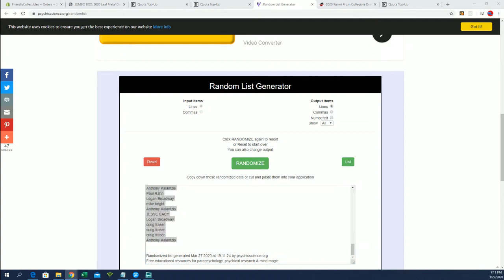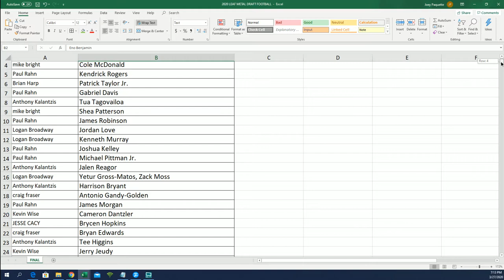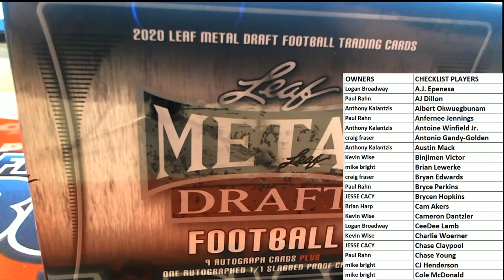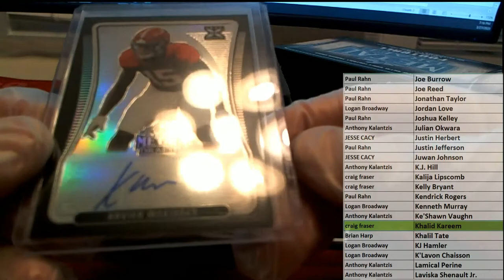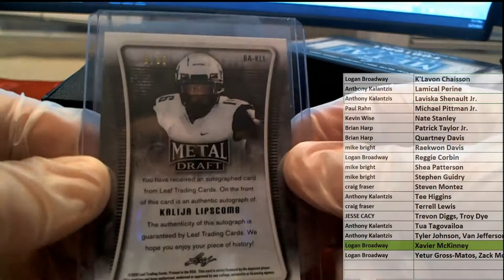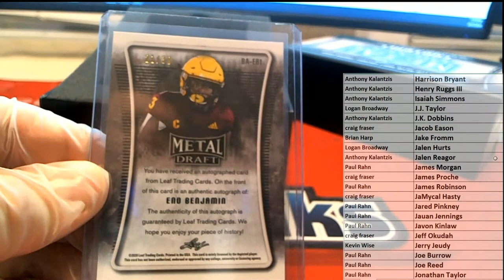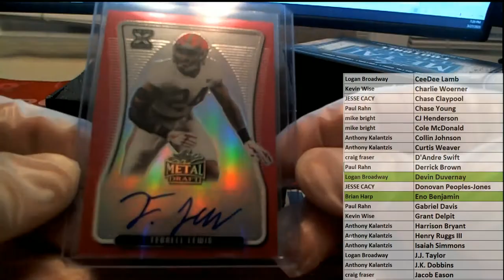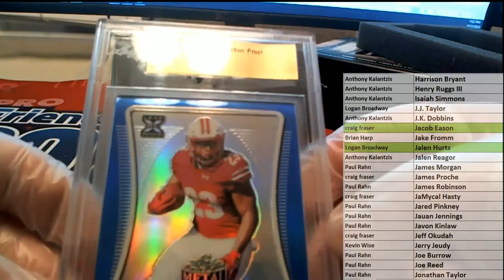2020 Leaf Metal Draft Football JUMBO Box ID 20LMDFBJUMBO101